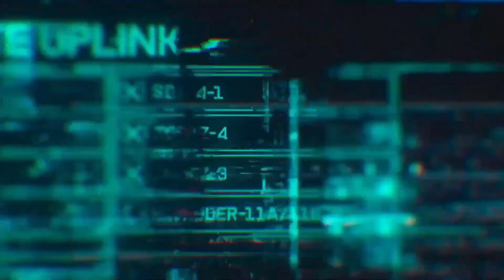MW2 - EBR-14 (MK-14) ‘Hostile Takeover’ Battle Pass Gameplay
Gameplay with the EBR-14 ‘Hostile Takeover’ marksman rifle blueprint unlocked with the Season 1 Battle Pass. This is the M14 EBR from previous entries in the Call of Duty franchise.